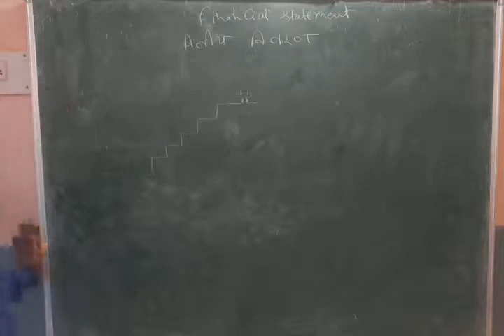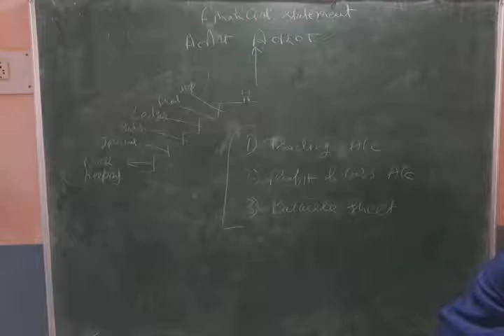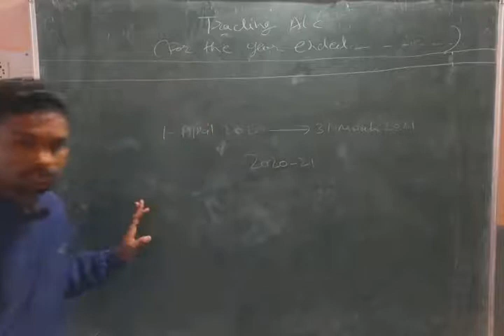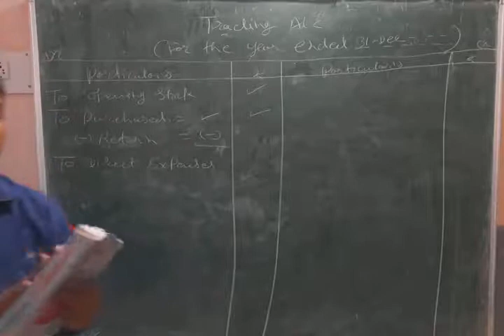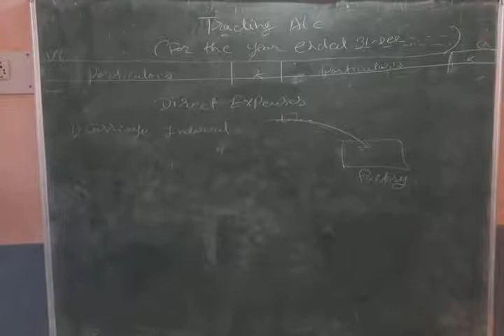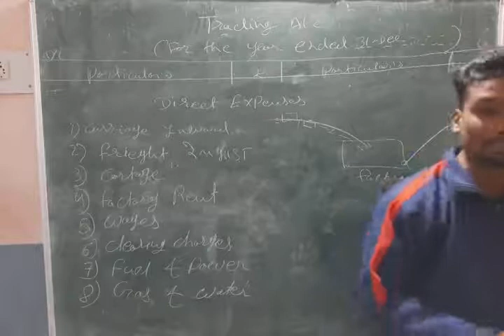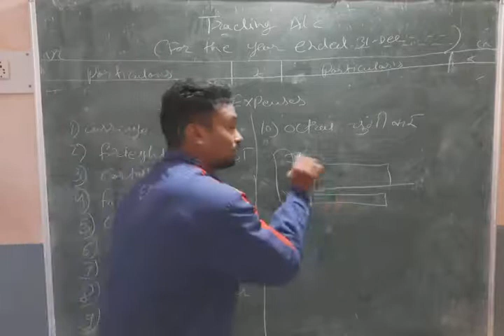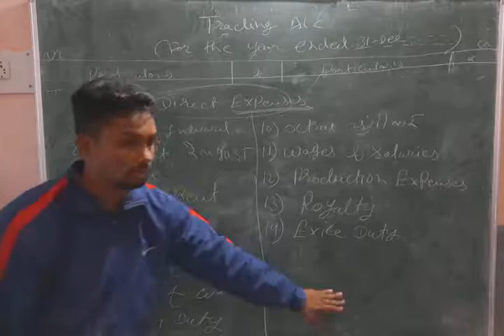46 Lecture 1ः Financial Statements without Adjustment वित्तीय विवरण समायोजन रहित भाग 1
Class 11th And B.com 1st Year
Chapter : Financial Statements of Sole proprietor Without Adjustment वित्तीय विवरणः समायोजन रहित
Subject: Book keeping and accountancy
Book Writer: Rathi, Girish Kusumakar and pramod dalmia.
For:  M.P. Board , CBSE (NCERT) Board and all India board
Lecture 1